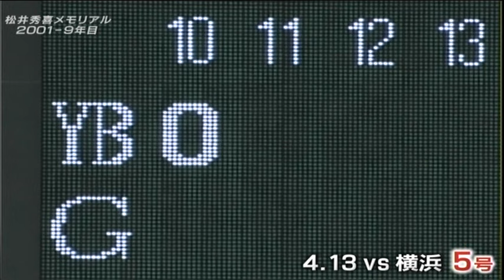松井秀喜vs森中聖雄 (2001年サヨナラホームラン)